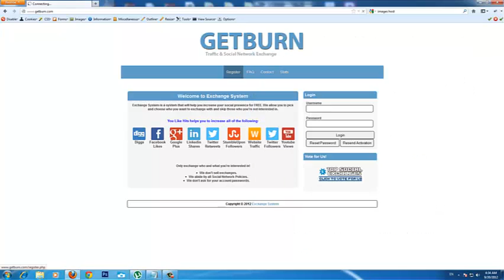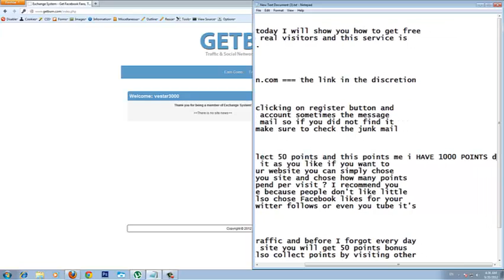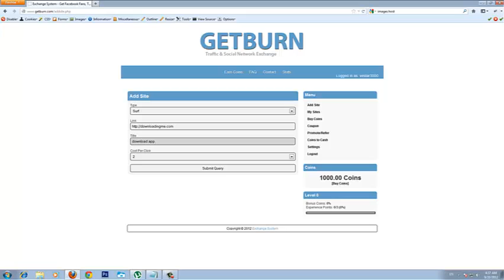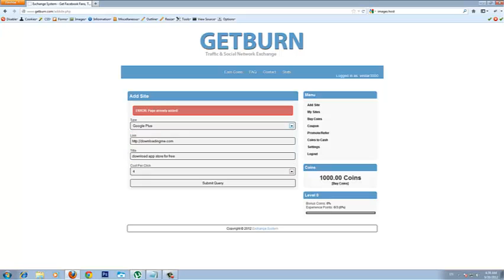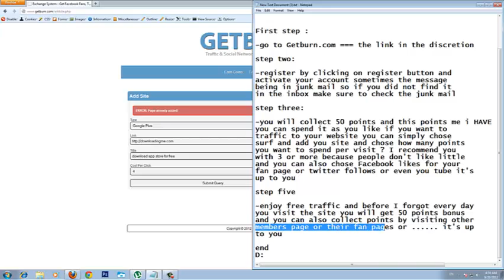Get Free Traffic & Facebook Likes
Hi Every one today I will show you how to get free
traffics from real visitors and this service is
totally free .

First step :

-go to http:--Getburn.com === the link in the discretion

step two:

-register by clicking on register button and
activate your account sometimes the message
being in junk mail so if you did not find it
in the inbox make sure to check the junk mail

step three:

-you will collect 50 points and this points
you can spend it as you like if you want to
traffic to your website you can simply chose
surf and add you site and chose how many points
you want to spend per visit ? I recommend you
with 3 or more because people don't like little
and you can also chose Facebook likes for your
fan page or twitter follows or even you tube it's

step five

-enjoy free traffic and before I forgot every day
and you can also collect points by visiting other
members page or their fan pages or it's up
to you

end
D: